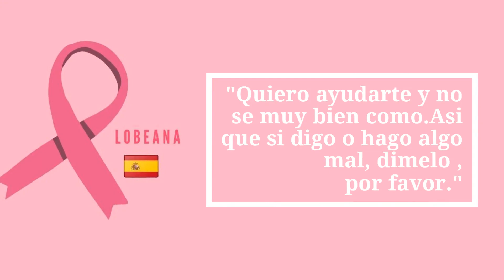OctubreRosa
Ayuda a esta causa y salvemos vidas